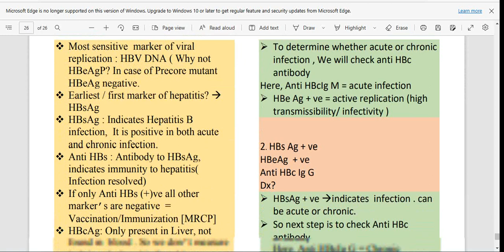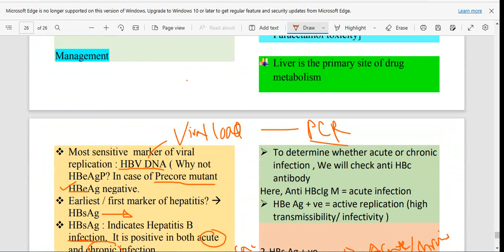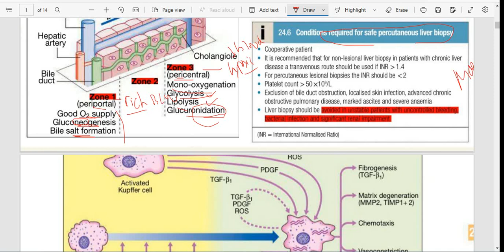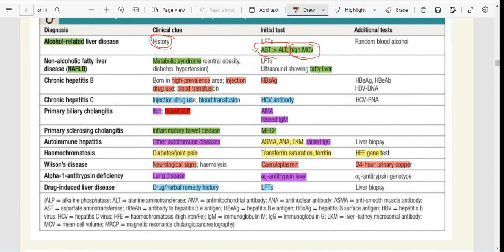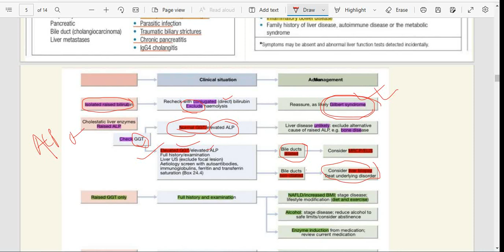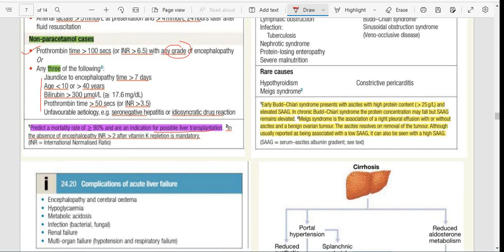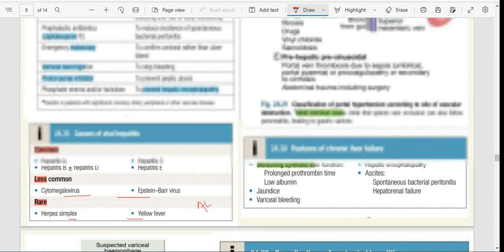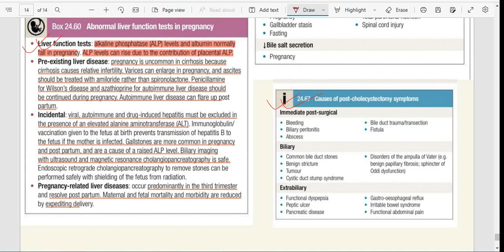Hepatology box | FCPS Part 1 Medicine Preparation | Davidson 24th edition | বাংলা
FCPS MRCP MD RESIDENCY HEPATOLOGY PGDREAMER TAREKKHAN BANGLADESH INBANGLA HEPATITISSEROLOGY ACUTEHEPATITIS CHRONICHEPATITIS VACCINATION PASTINFECTION CAUSESOFLIVERCIRROHSIS FACTOREXACERBATINGHEPATICENCEPHALOPATHY CAUSES OFHEMOCHROMATOSIS

Davidson 24th edition